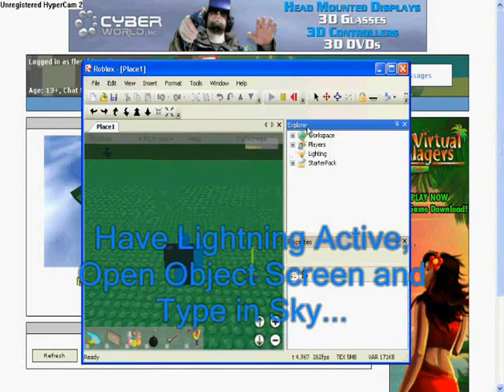(Fleskhjerta, 2007) ROBLOX Tutorial : How to make your own Skyboxes (PARTIAL)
(2007/05/??)

A very partial video showing off a tutorial for the skybox thing from what i can tell, also starts with calling you a twat for some reason idk